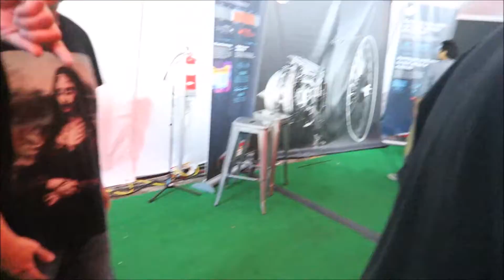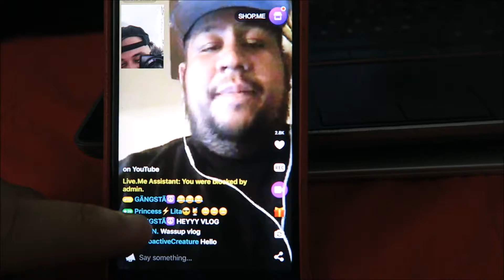SUPERBOWL TIME!!!!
Had an amazing time at SuperBowl Live in Houston, Texas. LOVE YALL!